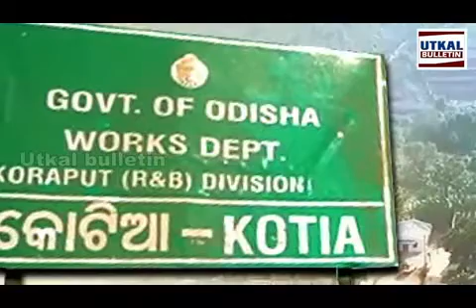Headlines 7 10 2021 || UTKAL BULLETIN // TODAY BULLETIN // TODAY NEWS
Headlines today, breaking news
UTKAL BULLETIN // TODAY BULLETIN  // TODAY NEWS

Bulletin
 Breaking News  Utkal Bulletin
top 10 news headlines today
top 5 news headlines today
latest news headlines today
times of india headlines today
today news headlines
headlines of india today
top 10 latest news today
10 news headlines in english
News Headlines: Get the News Headlines Today, Breaking News Headlines
Latest News Headlines: Latest News Today, Breaking News from
News Headlines, English News, Today Headlines, Top Stories
World News - Latest International News, Breaking World News Headlines
Today's Paper News, Breaking News, Top headlines - The Hindu
Latest Odisha News, Breaking News Today | Top Updates on
Latest News from Odisha, Breaking Odisha News, Odisha

Odisha Breaking News | Odisha News | Odisha Latest News
Kalinga TV | News,Odia News,Latest Odisha News,Odisha ...
Dharitri epaper - Online Odia ePaper | Today Newspaper ...
Odisha News, Odisha Latest news, Odisha Daily Odisha: News, Photos, Latest News Headlines about Odisha latest news of odisha today,
odisha news video today,
current news odisha,
orissa latest news,
odisha update news,
state news odisha,
latest news of odisha today,
odisha news today,
current news odisha,
orissa latest news,
odisha update news,
state news odisha,